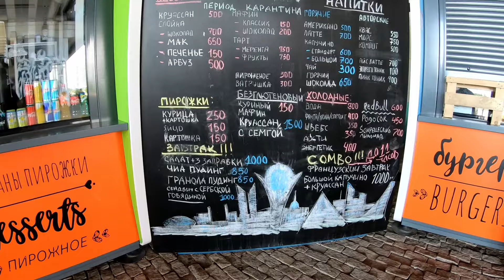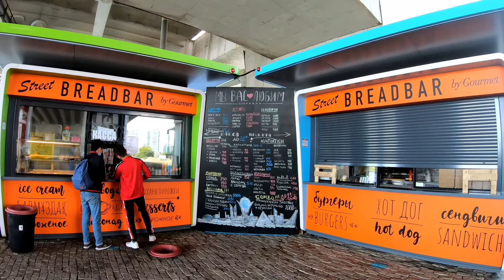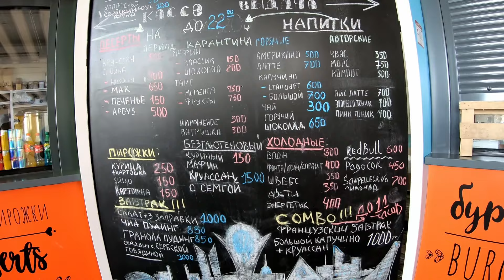🍔 УЛИЧНАЯ ЕДА STREET FOOD 🇰🇿 Народный обзор Fast food в Казахстане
Сегодня мы решили устроить себе необычное свидание на свежем воздухе , перекусить ( иначе всё зря))) и поделится с Вами интересным местом для отдыха . Также мы посмотрим цены и покажем , что оно из себя представляет и поделимся впечатлениями от увиденного . Расположение : под мостом Аркар в столице Казахстана .

📢КОММЕНТИРУЙТЕ !

АВТОРЫ :
известная семья влогеров :
Тима - инженер
Эля - повар - кулинар